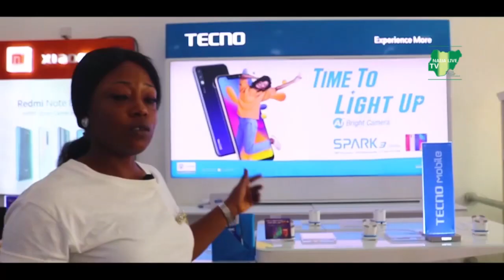Bayelsans Concludes 3days Pre-Inauguration Fasting & Prayers ...As Committee Outlines Activities